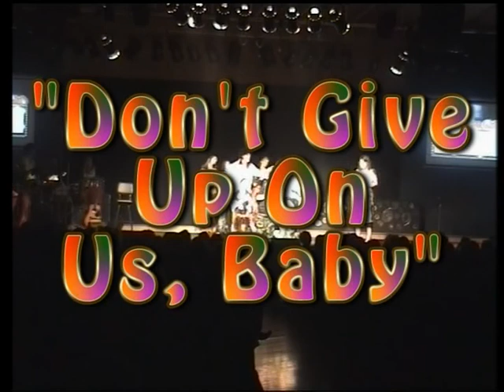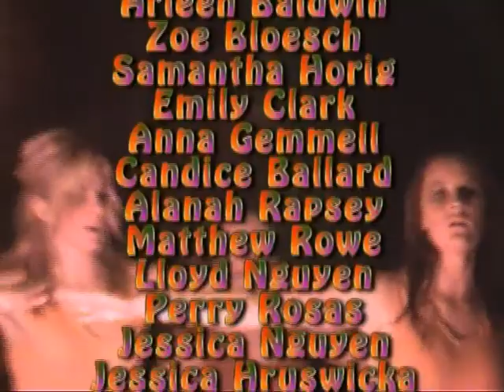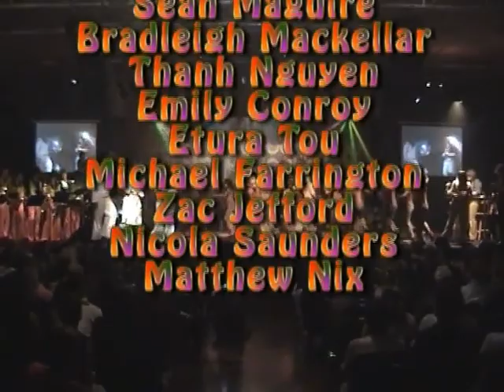2007 Musical - Disco Inferno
The 2007 Corinda SHS Musical "Disco Inferno".